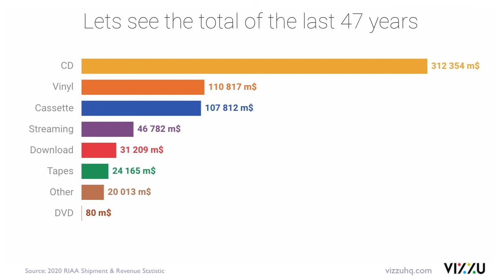Revenue by Music Format 1973-2020 - Bar Chart Race with a Twist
Source: RIAA
Data prep: Google Sheets

This is just a showcase of our open-source charting lib. Tweaking the well-known bar chart race seemed like a good challenge to take on.

And it brought back sweet memories for all of us - like when we actually physically owned the music in some form :)

Hope you all have fun watching it and for those of you with some knowledge of Javascript - feel free to hack your own version